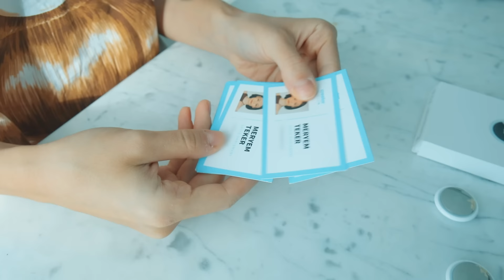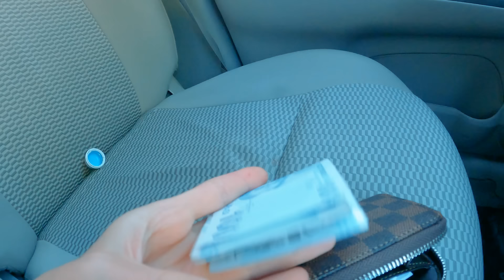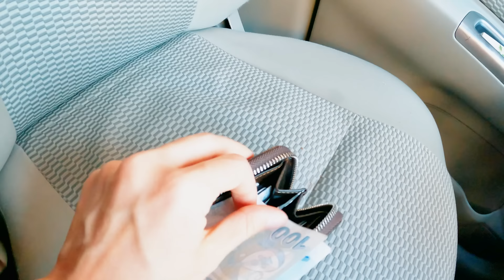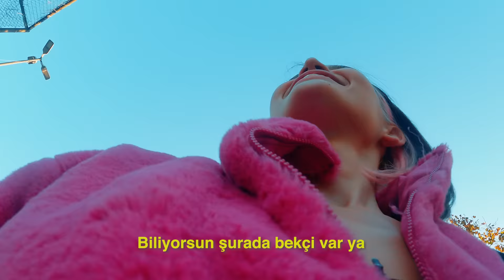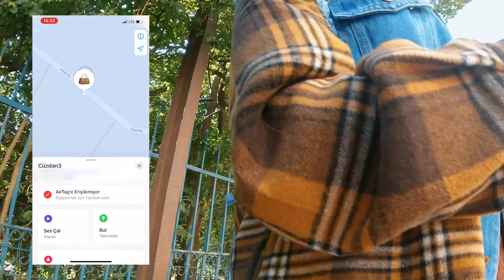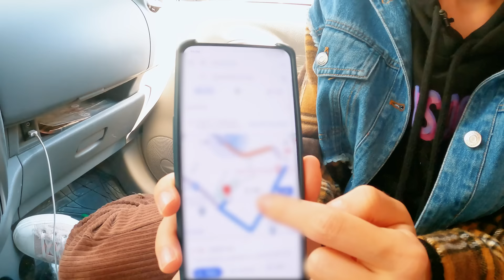TAKİP CİHAZI İLE İÇİ PARA DOLU KAYIP CÜZDAN TESTİ!!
Kayıp Cüzdan Testi'nde bu kez takip cihazları devrede. Bakalım Cüzdanımızı alıp giden olacak mı? Olursa, bu kez peşinden gideceğiz. Umarım izlerken eğlenirsiniz.